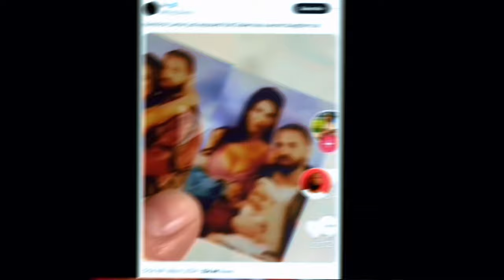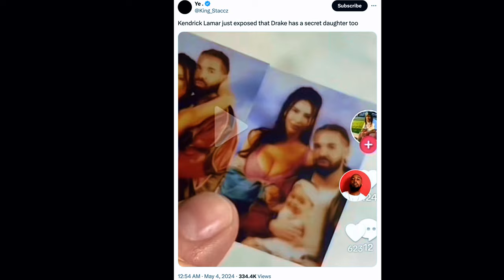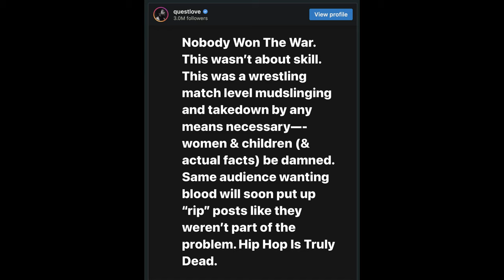Questlove slams Kendrick Lamar & Drake’s Messy Beef: ‘Hip Hop IS TRULY DEAD'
In this video, we break down the intense feud between Kendrick Lamar and Drake, uncovering the deep layers of their confrontational tracks. Discover why Kendrick's accusations and Drake's responses are shaping the future of hip-hop. Learn how their personal and artistic clashes might redefine their careers. Dive deep into the Kendrick Lamar vs. Drake Feud Breakdown and see why this battle is more than just music. Explore the complex layers of accusations and responses in our detailed analysis. Understand the personal stakes involved and the impact on the hip-hop community. This video offers an in-depth look at the most controversial rap feud of the decade, highlighting key lyrics, their meanings, and the broader implications for the artists involved. Join us as we analyze how these personal attacks could change the public's perception of Kendrick and Drake, and what this means for their future in music.